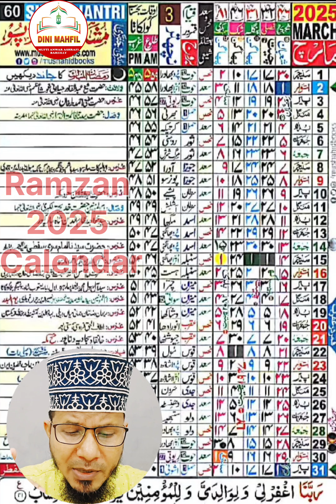2025 Ramzan calendar | Ramadan calendar 2025 | ramzan kab hai 2025 | ramzan time table 2025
About this video:
2025 Ramzan calendar | Ramadan calendar 2025 | ramzan kab hai 2025 | ramzan time table 2025